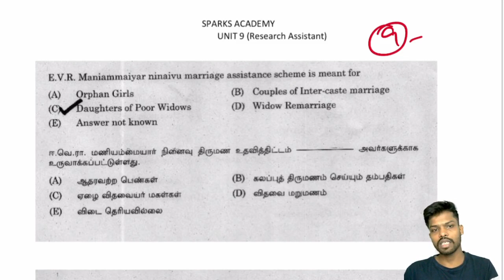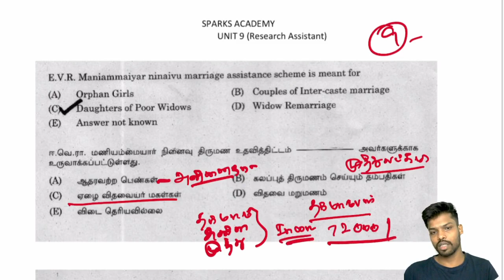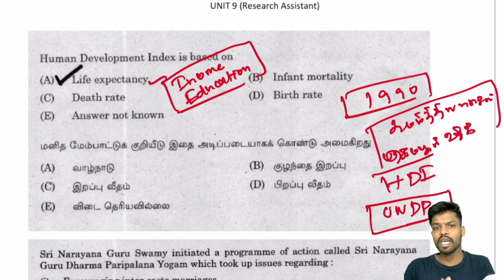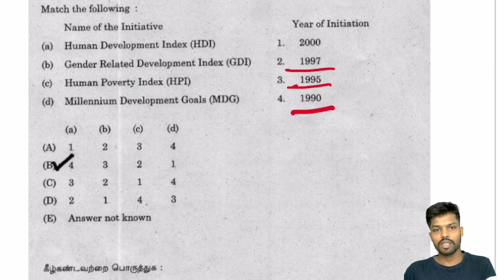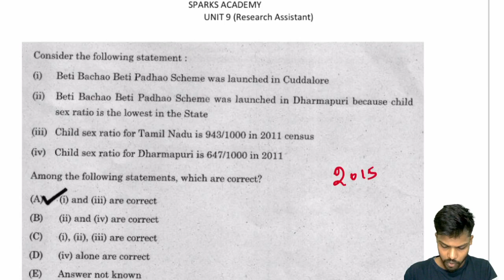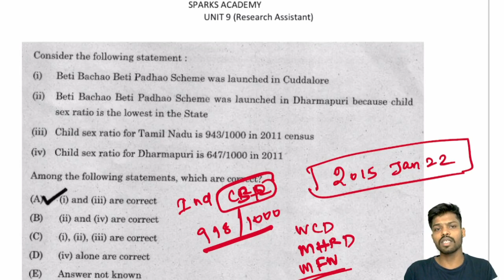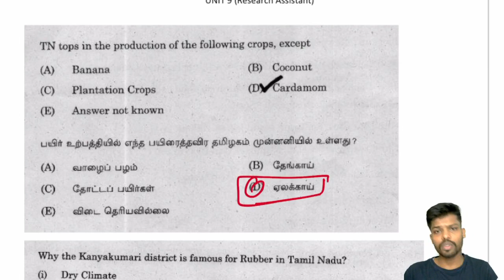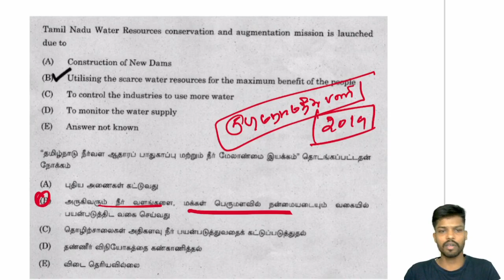TNPSC Unit 9 - முந்தைய தேர்வில் கேட்கப்பட்ட வினாக்கள் | தமிழக வளர்ச்சி & நிர்வாகம்: பகுதி -3| Gr 2/4